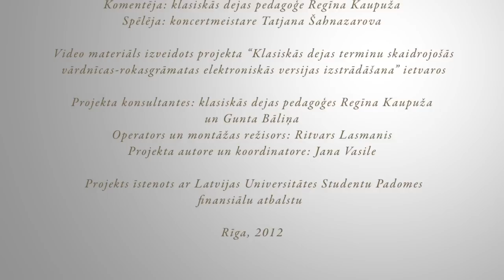sissonne simple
GET A STEP CLOSER TO PREMIUM BALLET CONTENT - take a survey

It will only take you 1-2 minutes, but it will help us immensely in understanding and creating quality ballet online materials accustomed to YOUR NEEDS.

About us:

We are a team of professional ballet teachers and the leading ballet dancers of Latvian National Opera who are all passionate for making quality ballet education available to anyone. Our expertise is Russian Ballet Technique. Our teachers are internationally acclaimed and have more than 30 years of teaching experience.

Until now all our content has been in Latvian. You can help us develop content in English by taking a simple survey